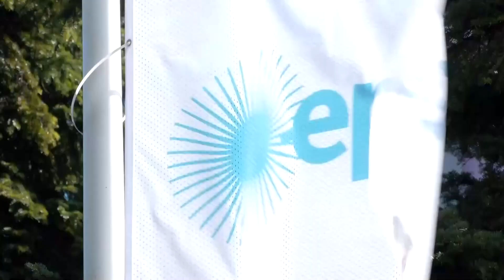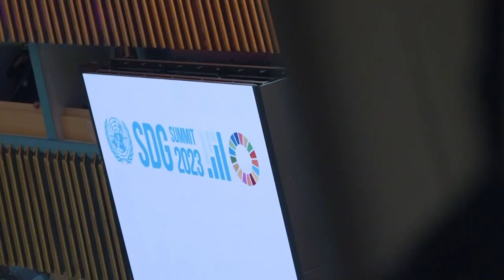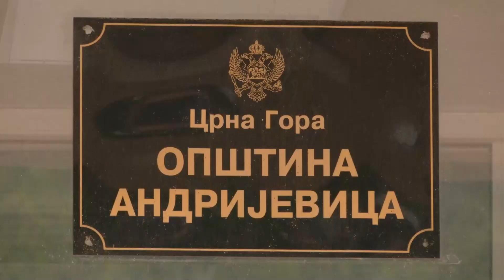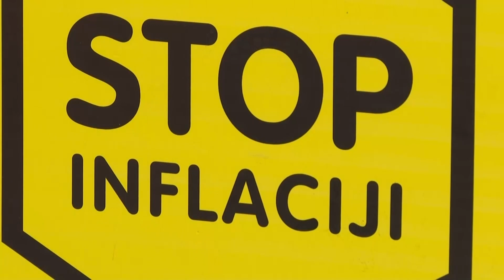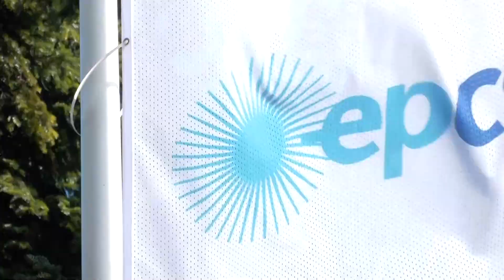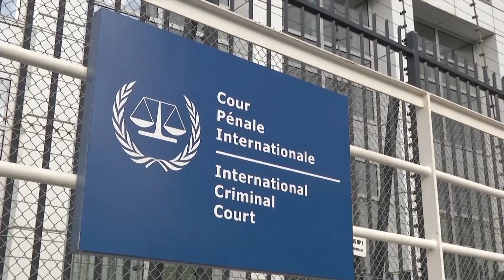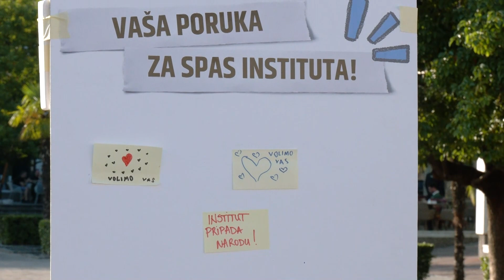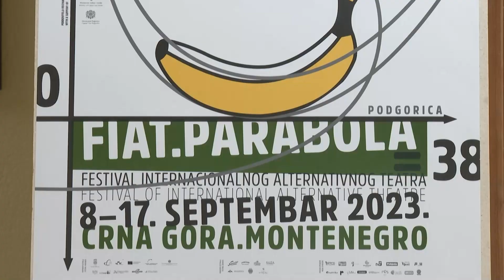Dnevnik 2 - 18.09.23.